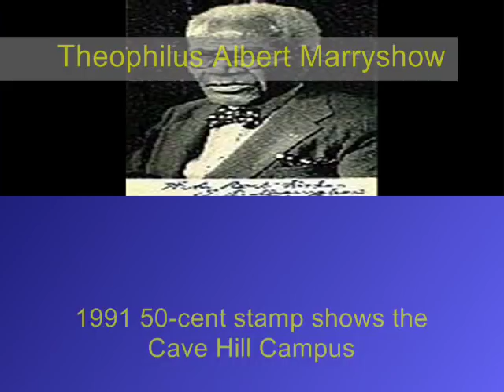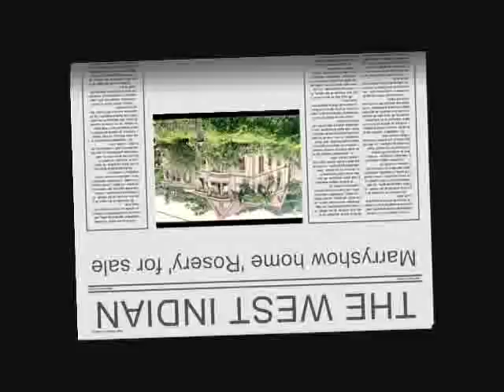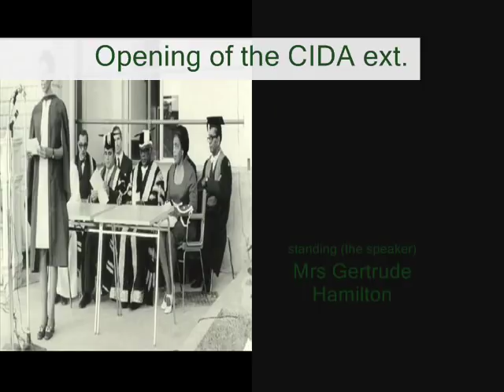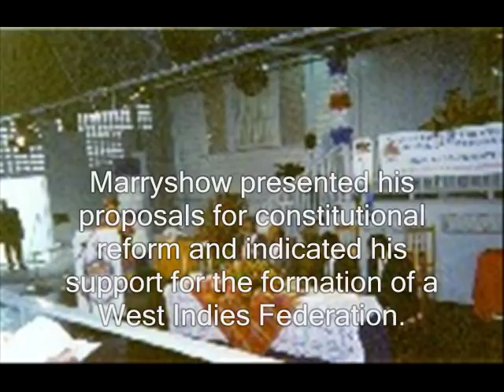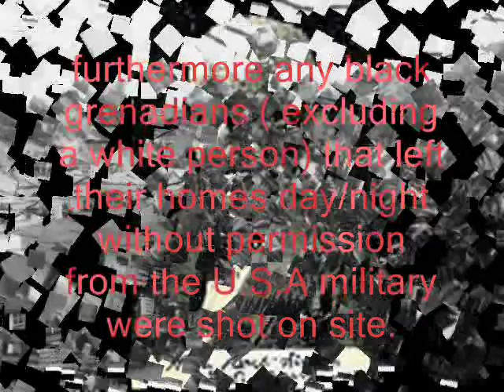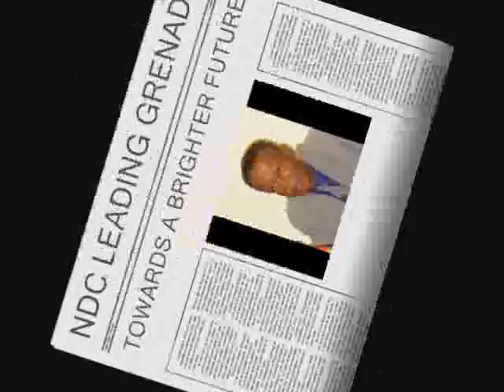T.A Marryshow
history is the power that predicts the future